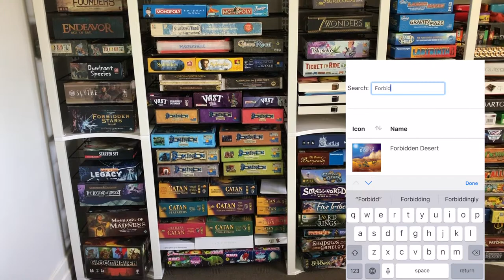BoxThrone Game Locator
My game locator in action I have developed for my BoxThrone (still a work in progress, but mostly done).
It syncs my games with BoardGameGeek, provides a local search (client side so it's fast), and will highlight your selected game when you click on it with LED's at the back. It'll also show you where to find it in the BoxThrone using words (eg: in the middle section of which column).
Uses strips of programmable RGB LED's, an ESP8266, and a server to run the web interface/DB etc. Not quite finished as I only had enough LED's for 2 poles on the BoxThrone (the plan is to have each pole with it's own LED's, just waiting for them to be delivered)
It will sync up your plays etc as well - I've made it partly because I didn't like the BGG app, and having everything synced locally makes it much faster (especially for us Australians), and easy to find the game you want (and where to put it away).
I'd like to get to the point where I also have a QR code on each game so you can just scan it on your phone so you know where it's home is 😀